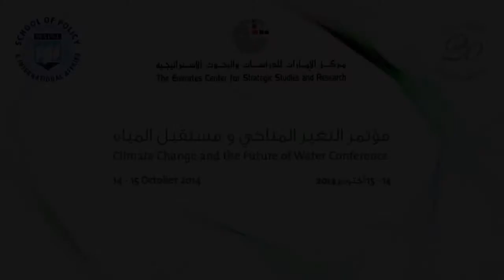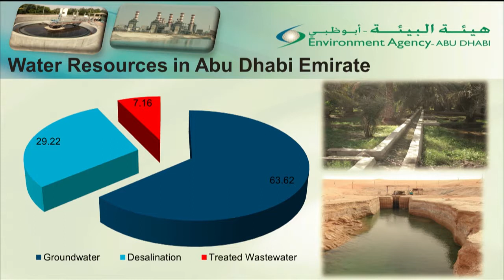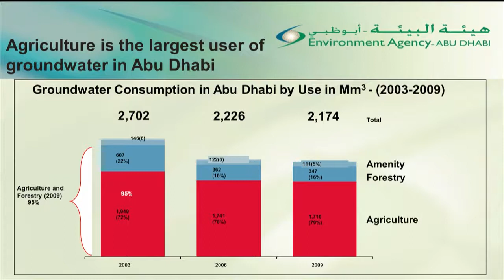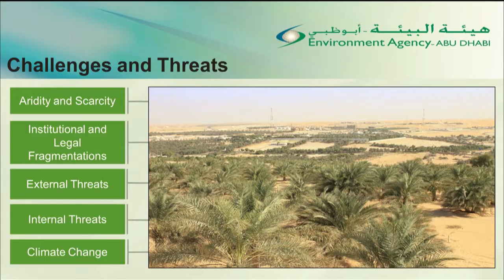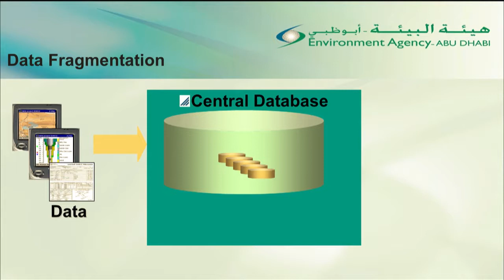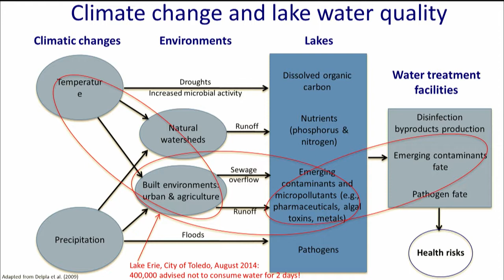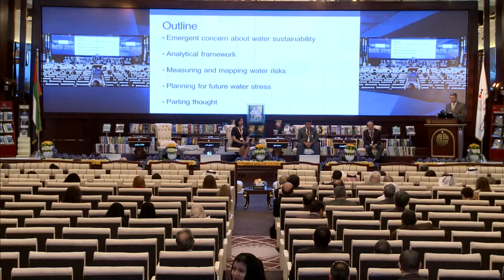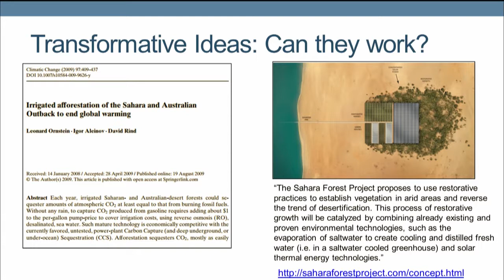Conference on “Climate Change and the Future of Water” - 1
A conference on ‘Climate Change and the Future of Water’ – co-organized by the ECSSR and the University of Maine – was held at the ECSSR from 14-15 October 2014. The conference addressed some of the most urgent climate issues facing the region and the world.